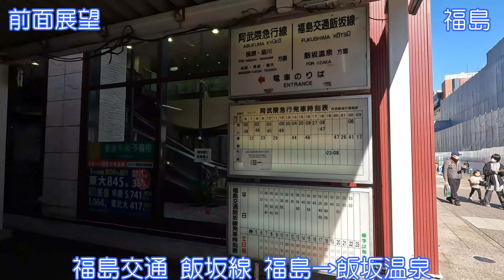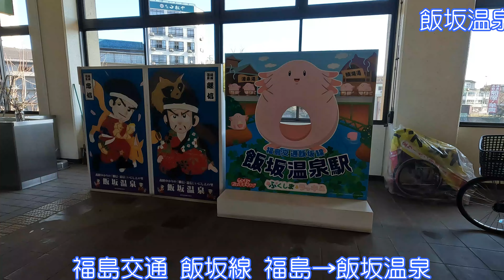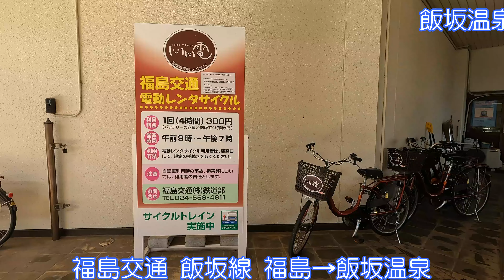【福島県福島市】福島交通飯坂線（福島～飯坂温泉）【前面展望】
福島交通飯坂線
福島～飯坂温泉
前面展望動画です。